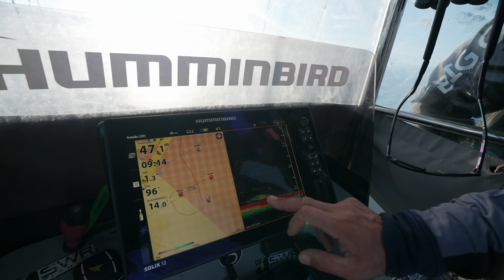I Bass SEGRETI della Sardegna - The Island Ep.2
🇮🇹 Secondo episodio della serie Sarda, dopo la traina col vivo si torna alla pesca che prediligiamo lo spinning. Tratteremo di pesca al Bass e ci muoveremo in due spot diversi, uno ormai molto noto e frequentato, l'altro sarà una piccola sorpresa. Un esplorazione in un ambiente non cosi usuale per la ricerca del bass in Sardegna, venite a scoprirlo insieme a noi in questa seconda puntata! E se vi siete persi il primo episodio correte a vederlo!

🇬🇧 Second episode of the Sardinian series, after live trolling we return to fishing technique that we prefer, spinning. We will talk about bass fishing and we will move to two different spots, one now very well known and popular, the other will be a small surprise. An exploration in a not so usual environment for the search of bass in Sardinia, come and discover it with us in this second episode! And if you missed the first one, run to see it!